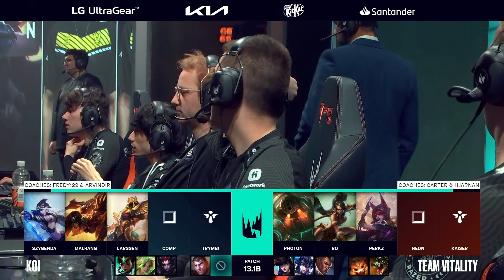Team Vitality vs KOI – Hra 2 @ LEC Winter 2023 | Group Stage Den 3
📺 Sleduj české vysílání LEC živě každou sobotu, neděli a pondělí od 18h na